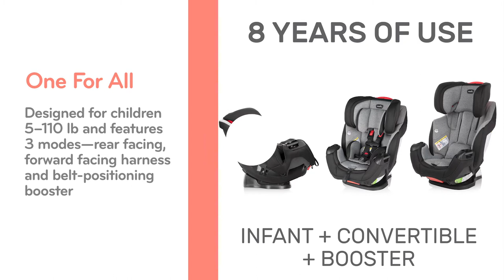NEW AND IMPROVED - Symphony DLX 3-Mode All In One Convertible Car Seat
NEWLY UPDATED CAR SEAT WITH QUICK-INSTALL EASY CLICK LATCH INSTALL -

Designed for use from birth to booster, the Evenflo® Symphony™ DLX All-In-One Convertible Car Seat delivers an unbeatable combination of safety innovation, value, and everyday riding comfort. Top rated by a leading consumer magazine, this car seat for toddlers is loaded with features that are music to parents’ ears— from advanced installation technology to removable head and body pillows.

At Evenflo, we go above and beyond government standards to create car seats and bases that are safe. The Symphony DLX All-In-One Car Seat meets all applicable federal safety standards. It is rollover tested, temperature tested, and structural integrity tested at energy levels approximately 2X the federal crash test standard. If you need help installing your car seat, our ParentLink® customer service experts offer help online in real time. Get live video support with a certified car seat safety technician to ensure proper vehicle installation, so you can drive with confidence knowing your child is protected.

It's been 100 years and Evenflo continues to push the boundaries in baby and children’s gear design and innovation. We meet the needs of new generations of parents by focusing on what they really care about: leading-edge safety, smart design and technology, and convenient features that help them enjoy the journey of parenthood.

FEATURING -

RIGHT AND TIGHT IN SECONDS: EasyClick™ LATCH system easily ratchets to achieve a 3X tighter*, rock-solid installation and a wiggle-free car seat for toddlers

ONE FOR ALL: Designed for children 5–110 lb and features 3 modes—rear facing, forward facing harness and belt-positioning booster

GOES THE DISTANCE:5-point harness is tested to a 65 lb weight limit and can be used until your child is ready for a belt-positioning booster

ADJUST ON THE FLY: With one hand, one step, the no-rethread harness easily slides up and down, allowing you to adjust the seat with no need to re-install

READY TO GROW: One-hand adjustable head rest grows with your child

PEACE OF MIND: Designed to meet our high safety and testing standards and meets or exceeds Federal safety standards